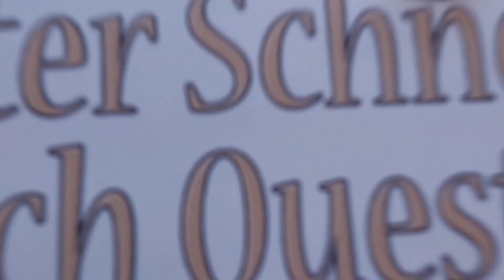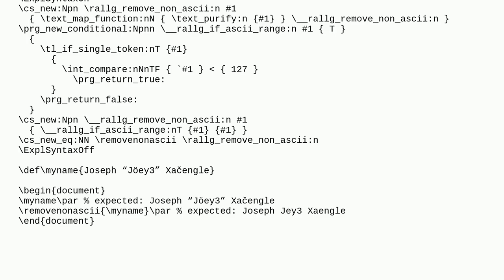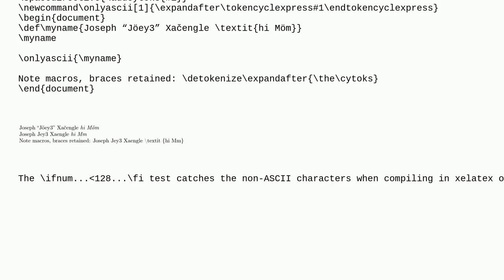Tex: Delete non-ascii characters from string? No special chars involved. Do not need to replace them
Delete non-ascii characters from string? No special chars involved. Do not need to replace them

A special thanks goes out to the community

  strings ascii luatex